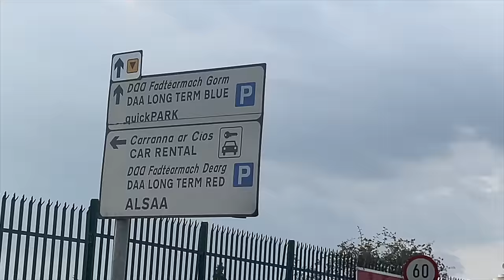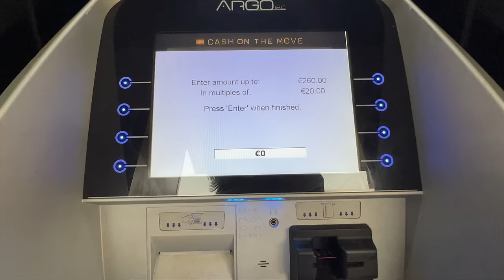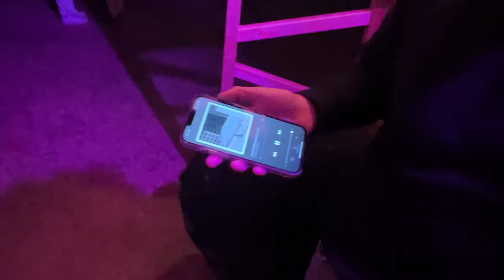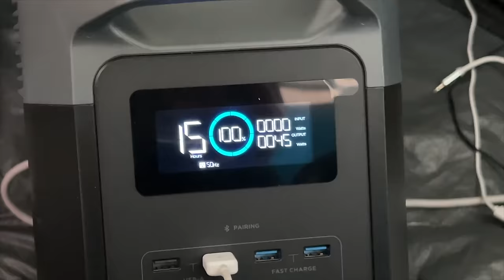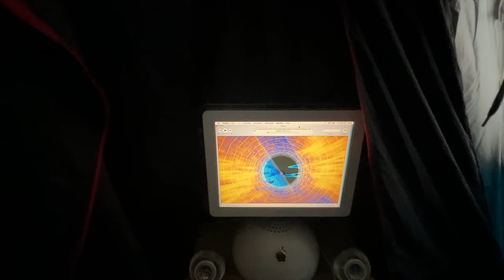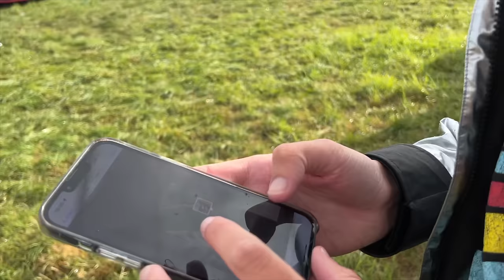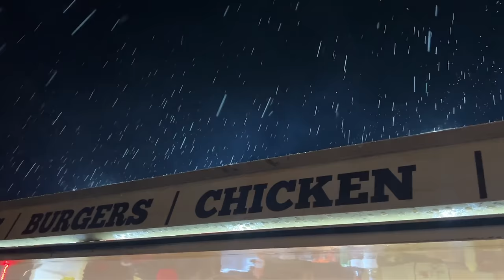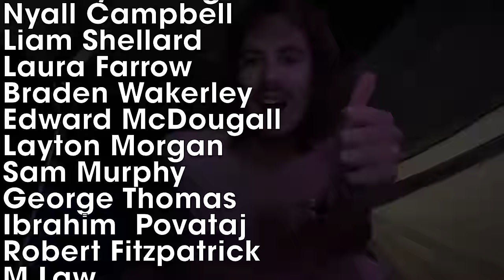THE WETTEST FESTIVAL IN THE WORLD | Electric Picnic 2022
For the first time ever, the kings of the UK festival season head over to Ireland to see what all the fuss is about. With a pretty good lineup & fantastic atmosphere, but some of the worst weather ever experienced at a festival, who knows what kind of weekend we have in store?

0:00 - INTRO
0:32 - FESTIVAL SHOPPING IN IRELAND
4:33 - DAY 1
7:14 - SPONSOR SEGMENT
9:09 - DAY 1 CONTINUED
30:16 - DAY 2
51:40 - TAYLOR HAWKINS
55:14 - DAY 2 CONTINUED
58:36 - DAY 3
1:03:31 - OUTRO